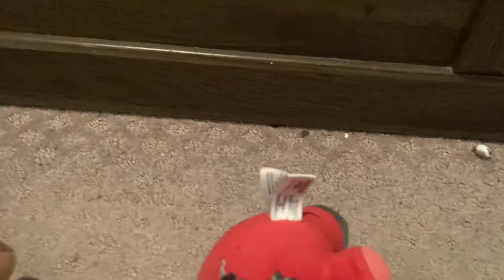RLA Movie: Mario Moves In!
Mario moves in with the plushies!